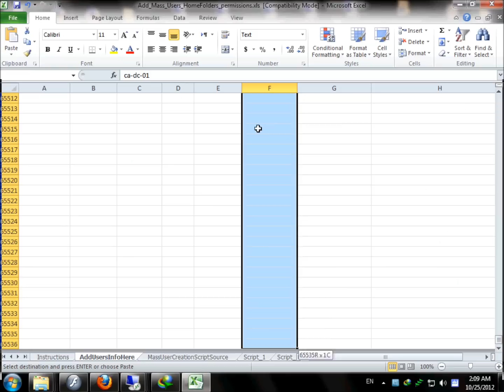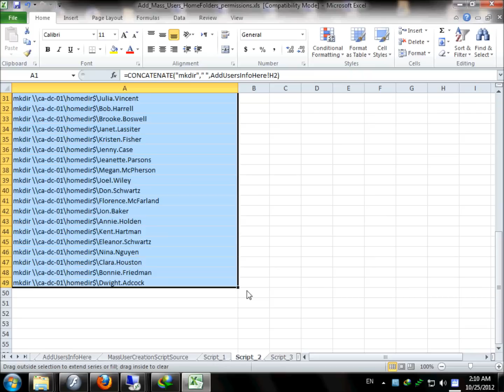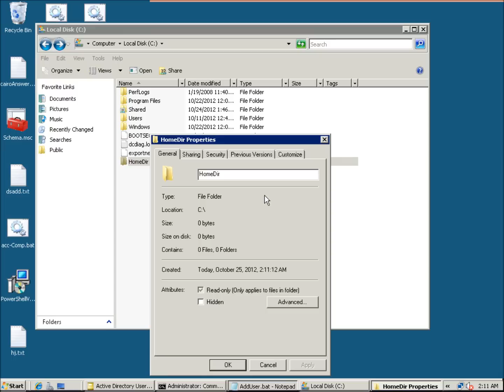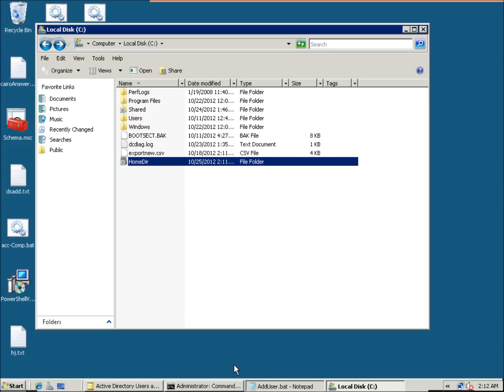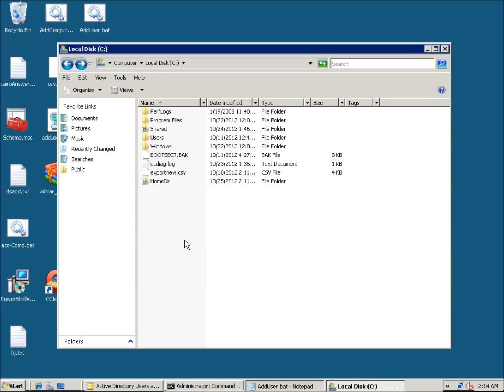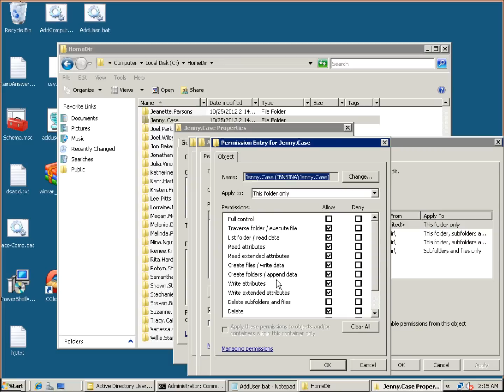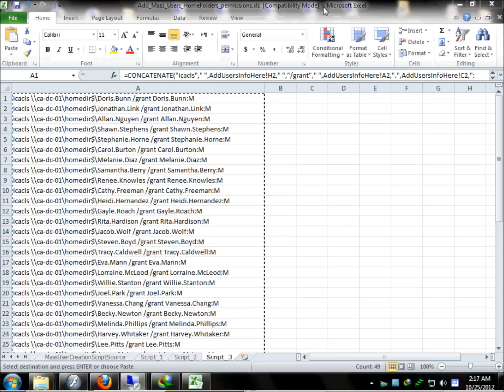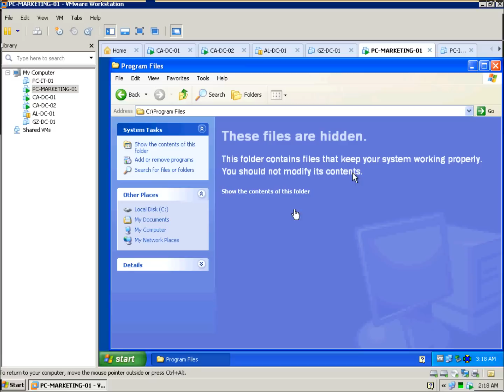Create Users, Home Folders, And set Permissions all in one script